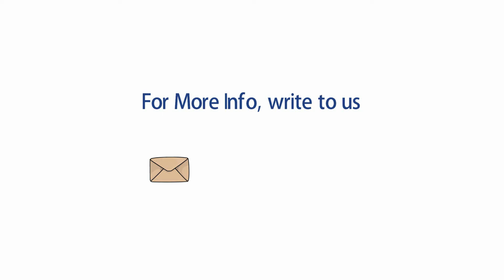GST: A Race Against Time | Vayana Network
Sanjay says;

As we all know GST is going to be implemented on 1st of July, which is less than ten days from now. Looking back over the last 3-6 months of GST implementation, we can see that it has taken shape through an understanding of the system, the returns as well as the technology backbone that the GSTN has put together. Each of these has been a big change that has taken time for most people to understand. Obviously, the large organisations have been most amenable to use the various tools at an early stage, whereas, the smaller organisations are still getting used to how life is about to change in the GST world.

In the next 10 days, everybody has to get ready in some shape form even though the government has given additional time for providing the monthly returns, which was originally scheduled for the mid of August. The additional time window helps everybody to get prepared, so the first priority for every business now is to get their information systems and data in order, get the right set of intermediaries as required, if not done already.

All this simply means, appoint an ASP, a GSP, unless it is a very small organisation with less than 100 invoices a month that attempts or plans to go to the GSTN portal for a manual upload. But then again one has to be cognizant that even a manual upload will also require download of counter party invoices and technology infrastructure to compare those against own invoices. So overall there are a lot of things that GST will change, a lot of them are known already and there will be things unknown, which will effectively continue not only until 1st July but possibly for the entire month of July as the final norms on the technology backbone, API, the infrastructure are fully in place. Once every organisation is prepared there will be smooth filing and entry into the digital world of compliance, analytics and digital India.

Vayana Network offers businesses a simple way to manage their working capital and cash flow by enabling to finance their payables and receivables electronically through Banks and Financial Institutions.

Our lending partners include PSU Banks, leading Private Sector Banks, global MNCs and leading NBFCs. The Network today covers 500+ pincodes in over 150 cities in India. across 13 different industries, from Manufacturing to Ecommerce. Vayana is backed by leading Institutional Investors.

With rich expertise in invoice matching, Vayana Network is also a GST Suvidha Provider authorised by GST Network, and provides GSP, ASP and invoice reconciliation services.